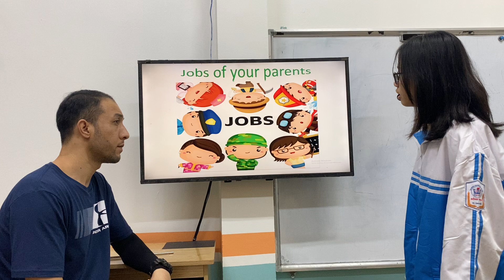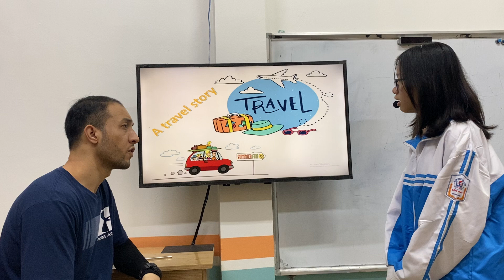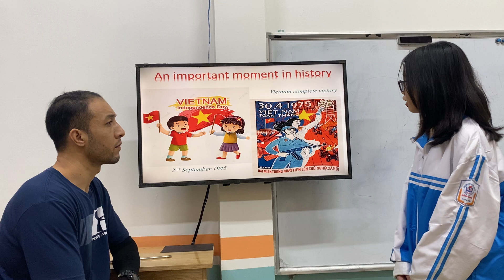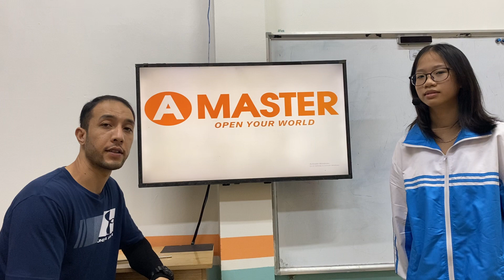VŨ BĂNG THANH - LUCY - KET A1 - AMASTER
Chúc mừng Lucy đã hoàn thành bài thi nói.
Con trả lời bài trôi chảy và đưa ra lí do giải thích cho câu trả lời.
Về từ vựng: Con sử dụng tốt từ vựng các chủ đề gia đình, nghề nghiệp, chuyến đi, sự kiện lịch sử
Về Ngữ pháp và cấu trúc câu: con vận dụng tốt các thì hiện tại đơn, hiện tại tiếp diễn và quá khứ khi nói.
Về Phát âm: Con phát âm và bật được âm đuôi các từ rất tốt.
Con hãy tiếp tục phát huy hơn nữa nhé!